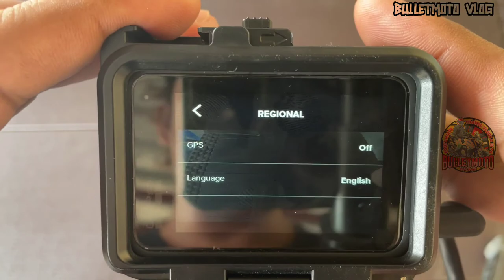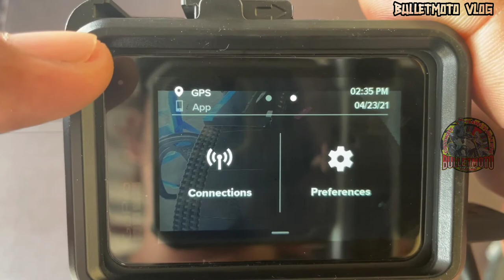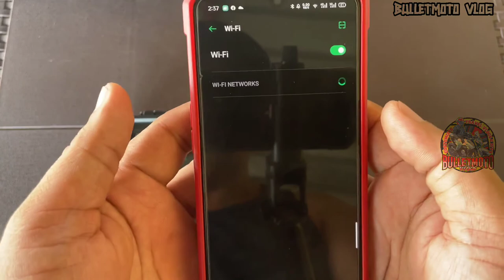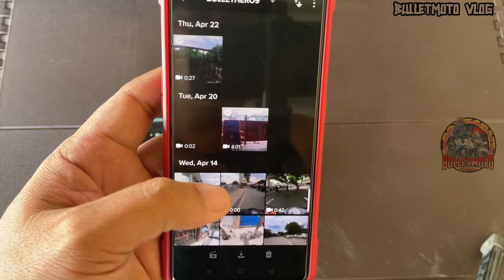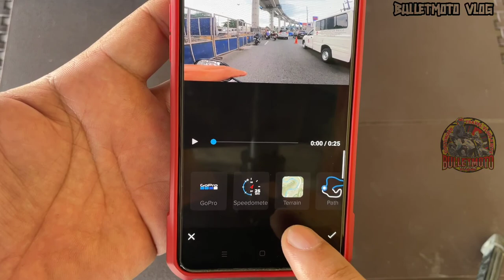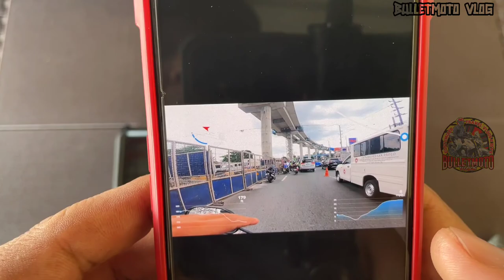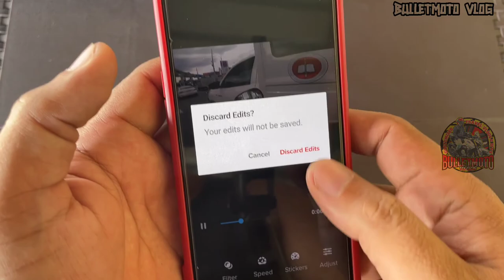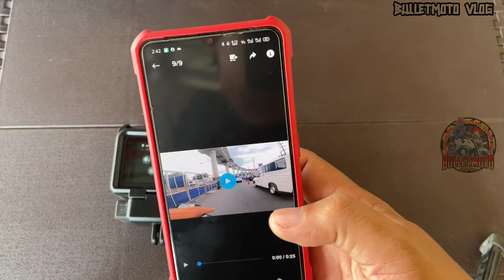Gopro/speedometer/overlay setting fixed issue.